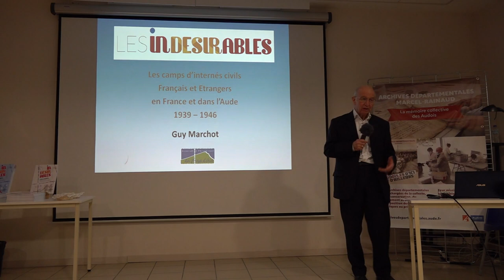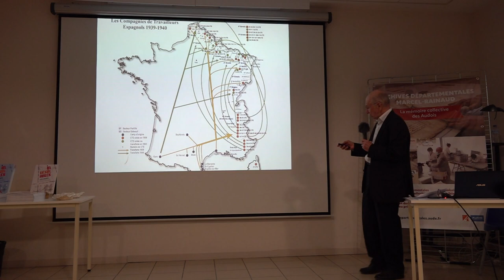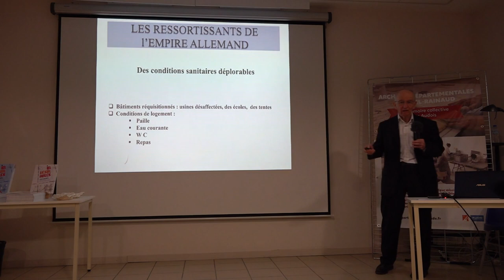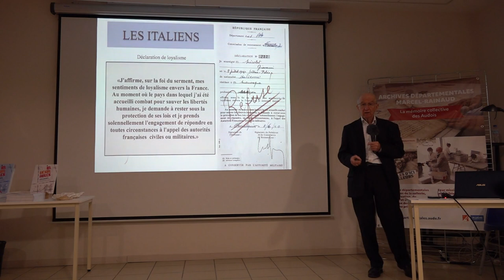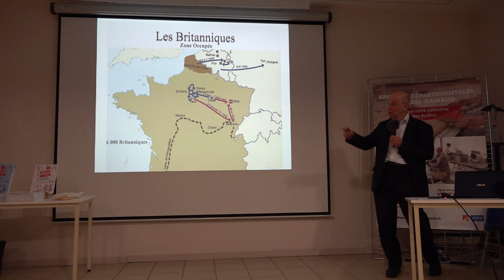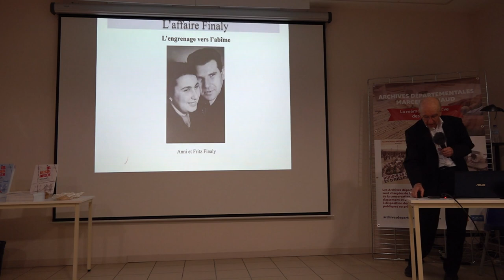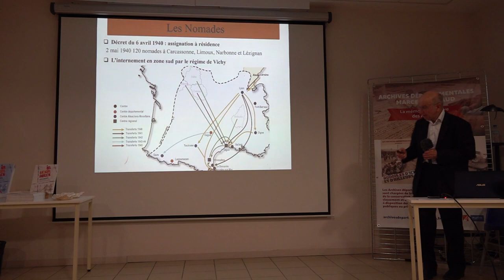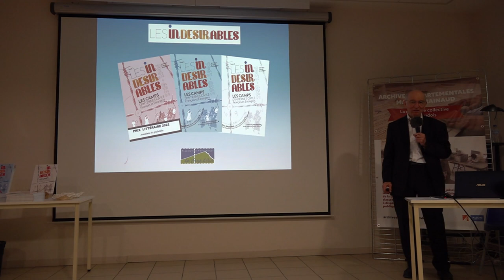Conférence "L'internement des civils étrangers en France 1939-1946" de Guy Marchot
Les Archives vous proposent de voir ou revoir "L'internement des civils étrangers en France 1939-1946" , une conférence enregistrée jeudi 16 février 2023 aux Archives départementales de  l'Aude Marcel Rainaud. Cette conférence est animée par Guy Marchot, auteur de plusieurs ouvrages sur cette thématique.

Une conférence proposée dans le cadre du cycle Joyeux Archiversaire,  à l'occasion des 20 ans du bâtiment des Archives départementales de l'Aude Marcel Rainaud .